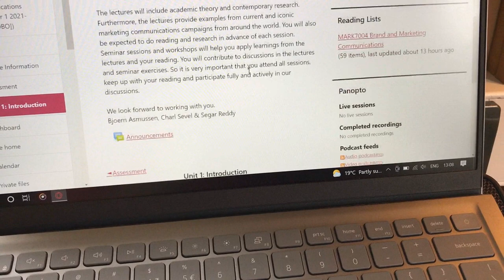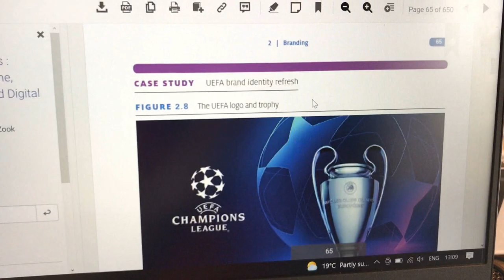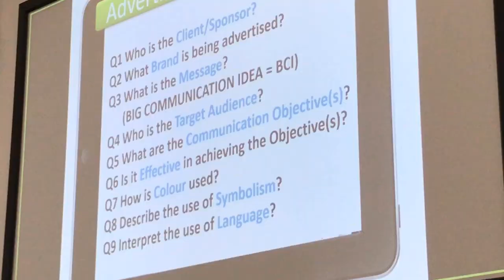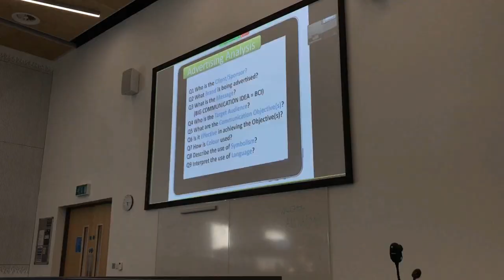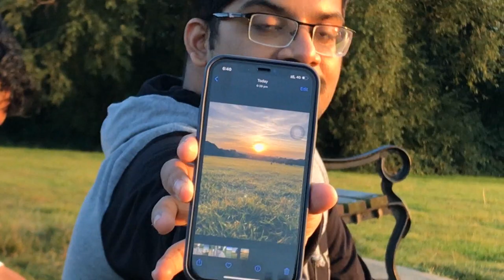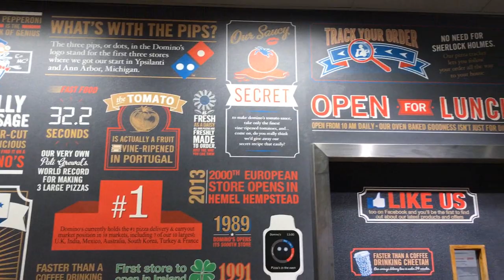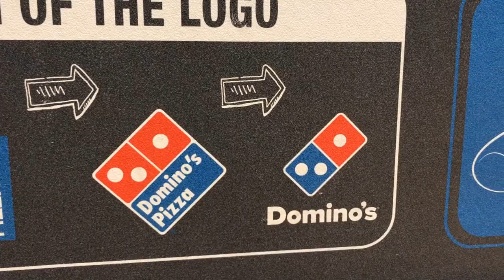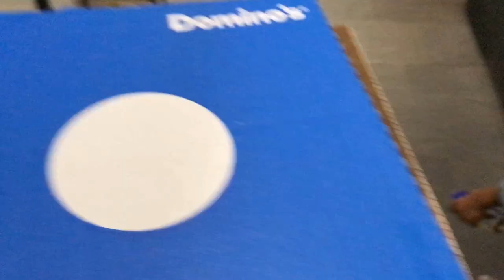WHAT i LIKE ABOUT STUDYING AT OXFORD BROOKES UNIVERSITY | MSc Marketing communication | Warad Bhat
In this vlog, i share what I really liked about the education system at the Oxford Brookes University. The moodle platform allows you to access your course books online and read them in a pdf format. So if you're like me who doesn't like opening books, you can download these books on your pc, phone, tab and literally study anywhere.

Later in the vlog, after my lecture i met up with my friends at the South Park in oxford where we saw a couple of lads with a football and asked them to pass the ball around and initiated some chit chat. Man i miss playing football.

3 of my favorite things in the same vlog, Football, sunsets and Pizza
do watch for more!

Cheers x